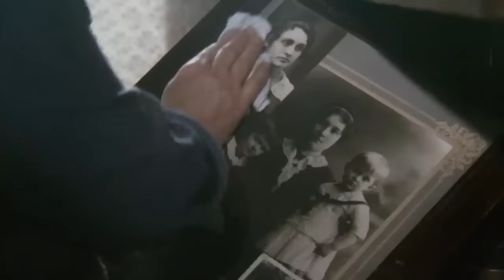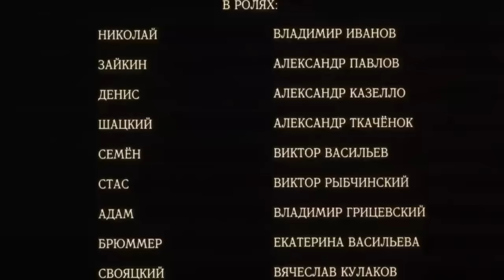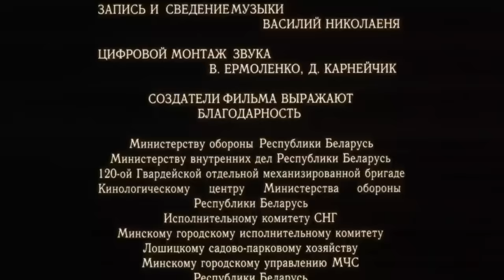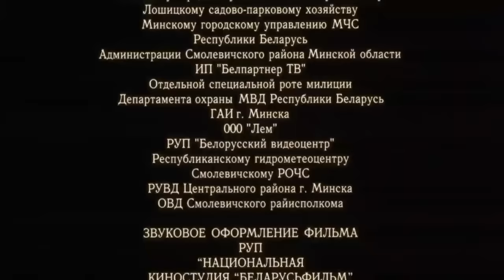Глубокое течение (2005 год) драма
Великая Отечественная война всколыхнула все мирное население белорусской земли. Проблема выстоять, защитить и освободить свой край от немецко-фашистских захватчиков стала главной и для тех, кто остался в тылу врага.
Иван Антонюк – бывший заведующий отделом исполкома – становится командиром партизанского отряда. В это трудное время ему пришлось учиться принимать правильное решение в организации партизанского движения, находить единственный верный выход в сложных переплетениях военных событий, испытывать горечь потерь и зарождение глубокого чувства любви…